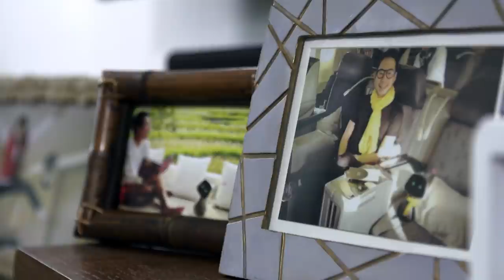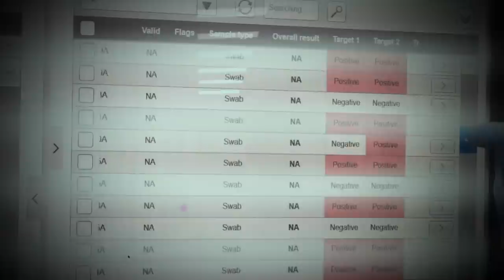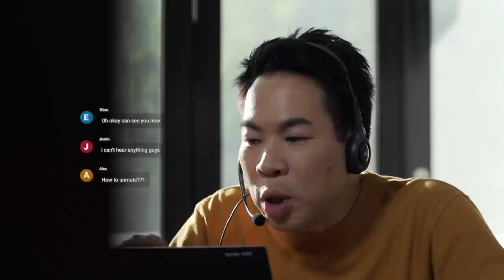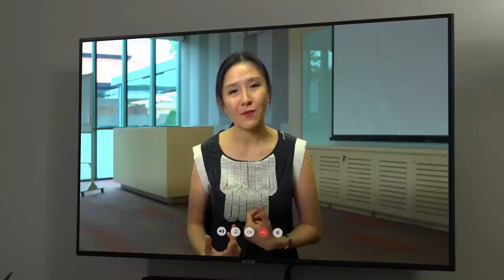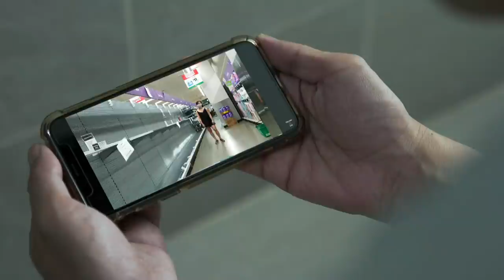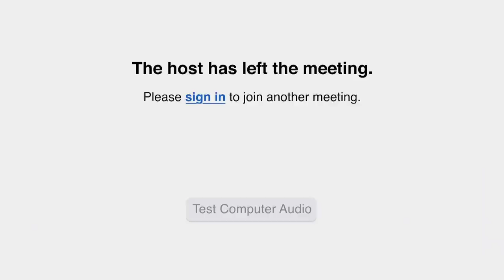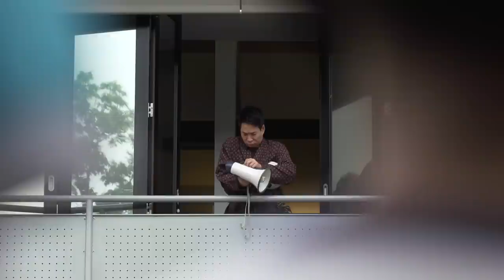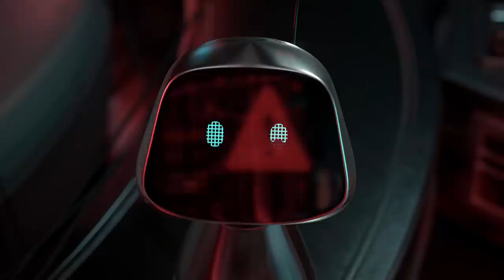Lockdown With A Robot: Will He Learn To Be A Better Human? | Becoming Human Again | COVID-19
Can a robot help a man regain his humanity amid the COVID-19 pandemic?  When actor Chua Enlai reawakens his quirky robot friend Delbo to accompany him through months of social isolation and anxiety, he begins a zany yet soul-searching journey. As Delbo questions Enlai’s bad or unusual behaviour in the pandemic, Enlai is forced to confront his human frailties and answer for his selfish antics.

Through imaginative visual effects and lighthearted comedy, “Becoming Human Again” reflects on a difficult year and opens up serious discussions about human nature. They recreate behavioral phenomena from pandemic life and lockdown through a series of humorous yet thought-provoking skits. To unpack the truth in these scenes, they call experts to shed light on what makes humans tick or malfunction. Its chapters tackle loneliness, isolation, panic buying, joblessness, overwork, snacking, selfishness and solidarity.